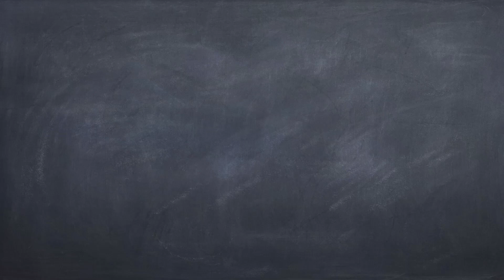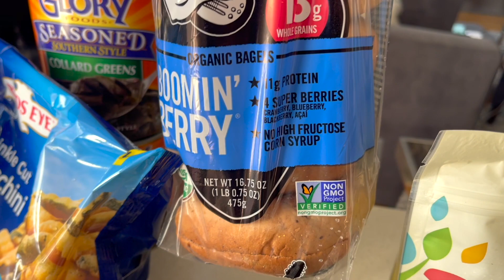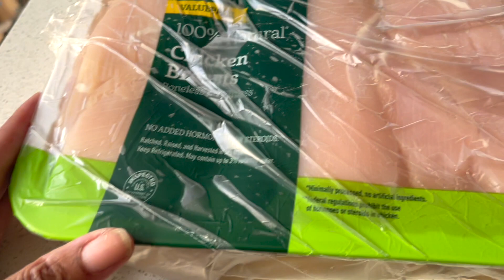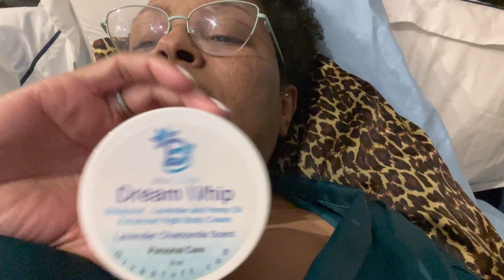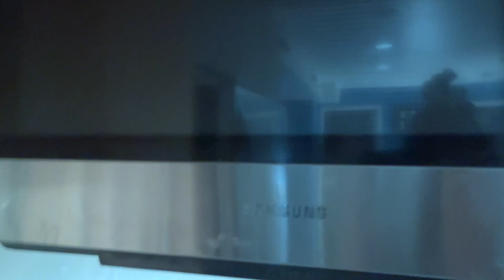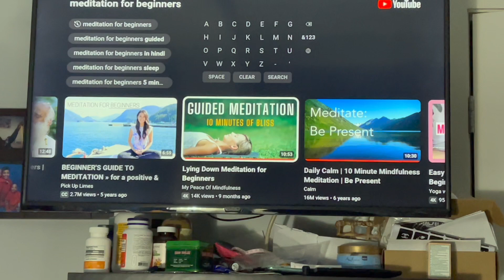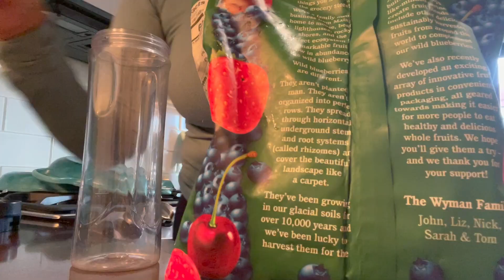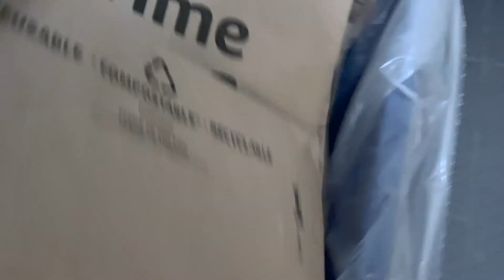GrowVember Vlog: Making Content, Last PIO Injections, Self-Care | Becoming Tanika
GrowVember Vlog: Making Content, Last PIO Injections, Self-Care | Becoming Tanika  I knew this was a busy month.  Being pregnant, having insomnia and being busy takes it to a whole new level!  But I am determined to get things checked off of my list and living my best life. I'm remembering to keep my self-care at the top of the list.  Come with me as I get it done!

Join me on my Journey of becoming my best self!